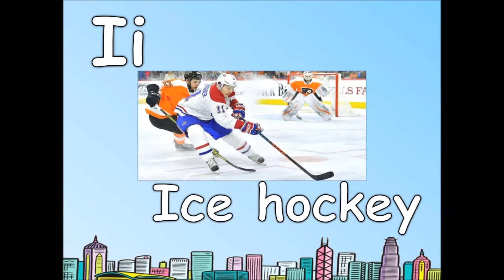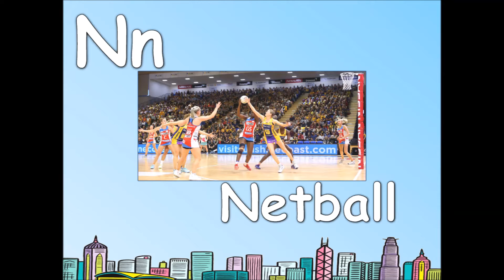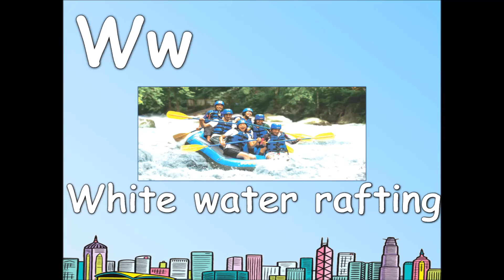The Sports Song by Teacher Ham!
A fun and easy A-Z song about sports.
All music & lyrics by Samuel Alexander Barbour